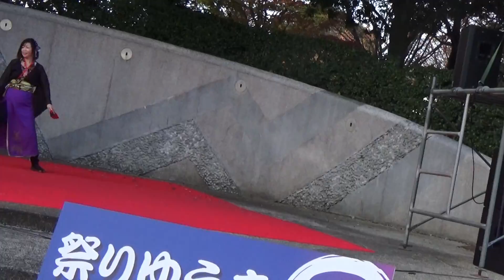祭りゆうき '22 けやき公園 美翔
22-10-30 祭りゆうき2022
結城市 けやき公園ステージ